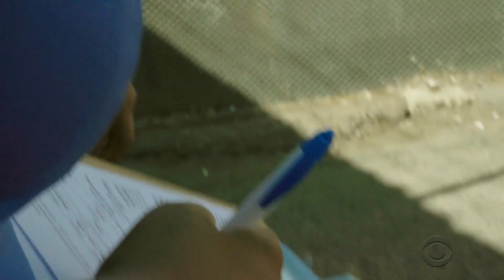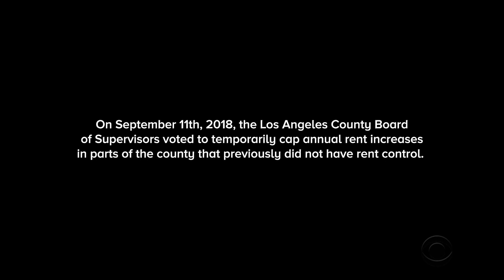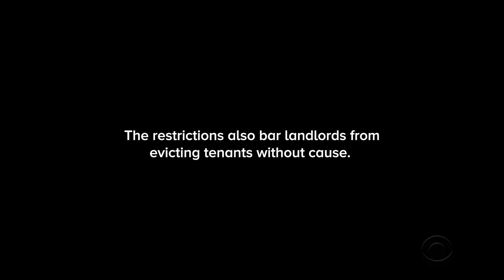A car is the only thing keeping her and her daughter from living on Skid Row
America has a new and growing class of homeless. In cities across the country, rents are spiking, while wages lag behind. Now long-time residents are being suddenly priced out of their homes and pushed out onto the street. Many end up struggling to survive in the shadows, sleeping in their cars, hidden from plain view and defying the conventional stereotypes of homelessness. CBSN Originals goes to Los Angeles to meet families facing upheaval because of this housing crisis. To watch the full CBSN Originals documentary "Priced Out: LA's hidden homeless" go or download the CBS News App.